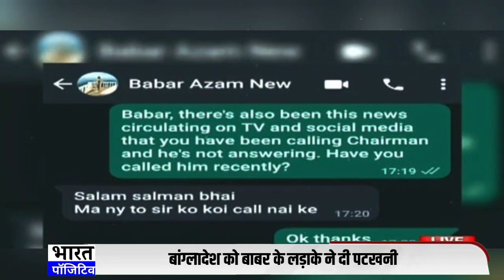PAK vs BAN : Babar Ki Sena Ne Toda Haar Ka Silsila, Pakistan Fans Ke Chehre Per Aayi Muskaan